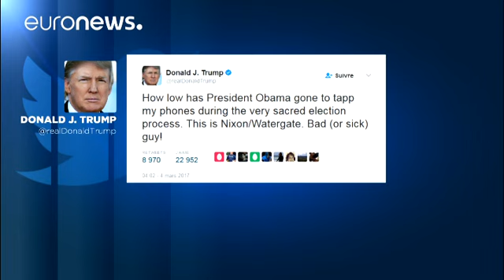Trump accuses Obama of "wire tapping" in flurry of early morning Tweets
In a flurry of early morning Tweets, President Trump has accused Barack Obama of "wire tapping" at Trump Tower before the US election.

The Tweets began at 6:00 am on Saturday morning from Trump's so-called "Winter White House" in Florida.

One Tweet spells "tap" as "tapp".

"How low has President Obama gone to tapp my phones during the very sacred election process. This is Nixon/Watergate. Bad (or sick) guy!" he Tweeted.

It is unclear where the information came from. Trump does not back up …